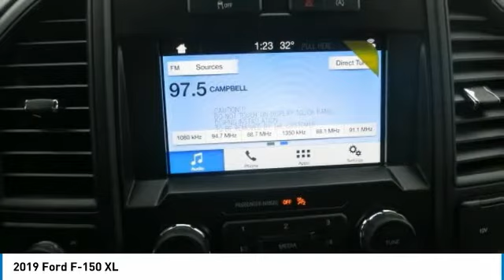2019 Ford F-150 19F106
2019 FORD F-150 Chapmanville, WV
Stock# 19F106

500 Ford Fairlane Corridor G, US-119

The 2019 Ford F-150 is the meaning of tough redefined. Doing something the right way often results in multiple benefits. Case in point: going from steel to high-strength, military-grade, aluminum alloys in the F-150 cab and bed. Hardening aluminum alloy through heat-treating produces greater strength. Working with aluminum alloy also allows engineers to increase gauge where needed to achieve extra strength without increasing weight. Shifting into four-wheel drive is as easy as turning a dial with the electronic shift-on-the-fly system, which lets you choose two 4-wheel-drive modes as well as 2-wheel drive. There are six engine choices, naturally aspirated and turbocharged, including the new 3.0L Power Stroke V6 Turbo Diesel and the awesome high-output 3.5L EcoBoost. All engines feature auto start-stop technology and five of the six engines feature 10-speed automatic transmission. The F-150 can be equipped to smooth out the toughest of workdays and make every job as productive as possible. Choose from the many features available, including Pro Trailer Backup Assist, integrated tailgate step and remote tailgate release, as well as deployable box side steps. The F-150 can tow more than ever before provides lots of places to store the assortment of things you carry inside the cab. You?ll also find plenty of space to stow items in the door-trim panel bins and under-seat rear storage area. The F-150 offers a range of convenient features to staying connected on the road, including an 8-inch LCD productivity screen, SYNC Connect, FordPass app access, remote tailgate release, 360-degree camera with split-view display, blind spot information system with cross-traffic alert and trailer coverage, pre-lane collision assist, lane keeping system and adaptive cruise control with stop-and-go.